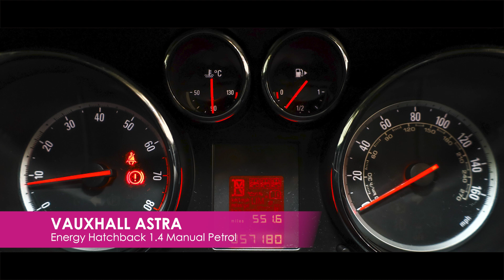Vauxhall Astra Energy Hatchback 1.4 Manual Petrol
FULL VAUXHALL HISTORY 9 STAMPS
56,888 Miles
Metallic Paint,
Mobile Phone System with Bluetooth,
Silver Lake metallic,
Mobile phone system with Bluetooth (does not include telephone),
PAS,
Black bodyside mouldings,
Rear wiper,
3 spoke leather sports steering wheel,
60/40 split rear seats,
Air conditioning,
Centre console cupholders, storage tray and ashtray,
Cloth upholstery,
Comfort seats,
Driver's seat height adjuster,
Front seat head restraints,
Isofix system on outer rear seats,
Reach + rake adjustable steering column,
Rear headrests,
Rear reading lights,
3x3 point rear seatbelts,
ABS,
Cornering brake control,
Curtain airbags,
Driver/Front Passenger airbags,
Emergency brake assist,
ESP,
Height adjustable front seatbelts,
Passenger airbag deactivate switch,
Side airbags,
Traction control,
Immobiliser,
Remote central deadlocking,
Silver dust interior trim,
17" Double Spoke Alloys,